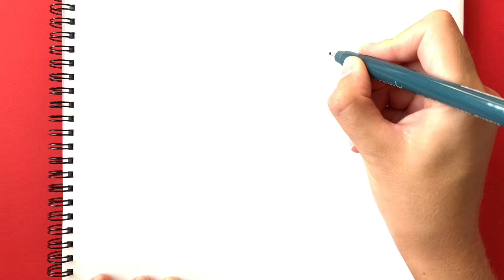How to draw Watermelon Hello Kitty, Drawing tutorial art, Art for beginners, Simple drawing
Learn How to draw and color cute Hello Kitty in a Watermelon Dress.